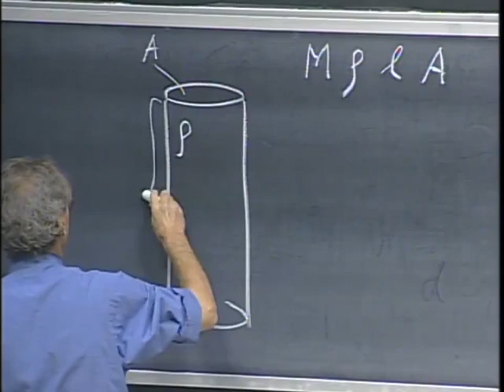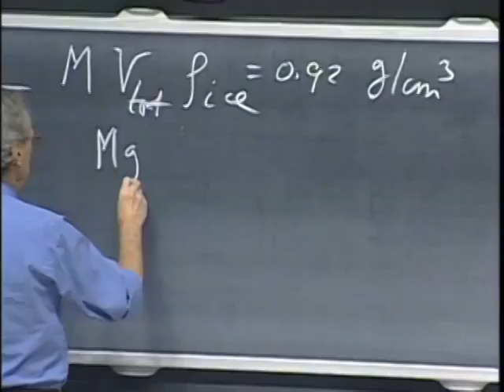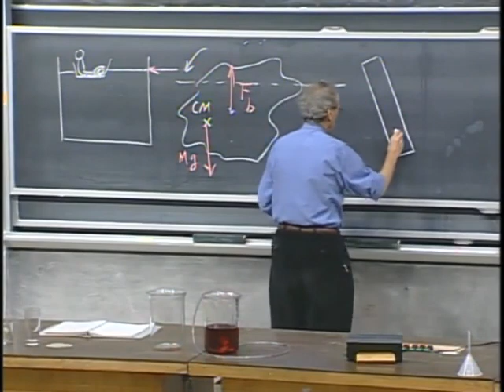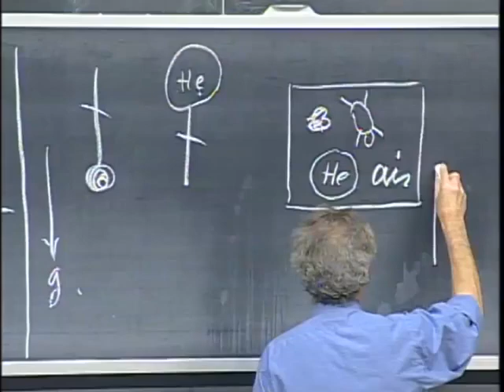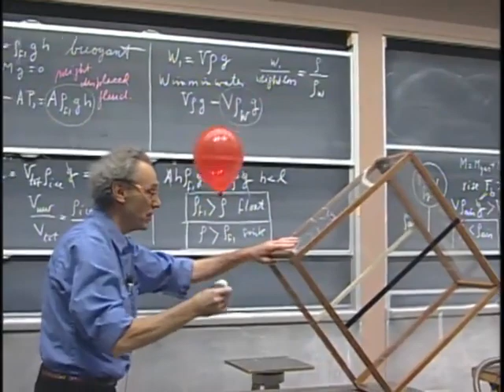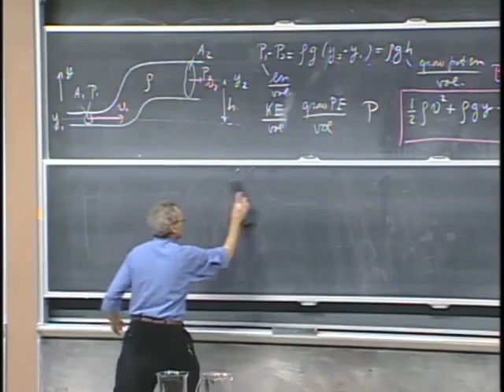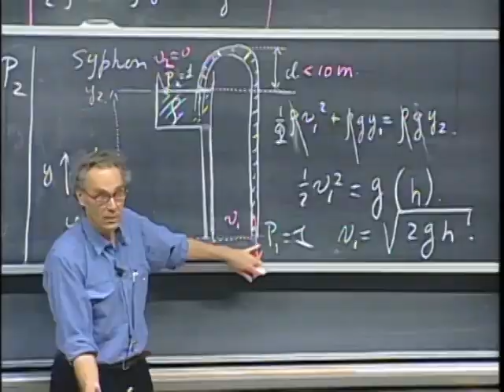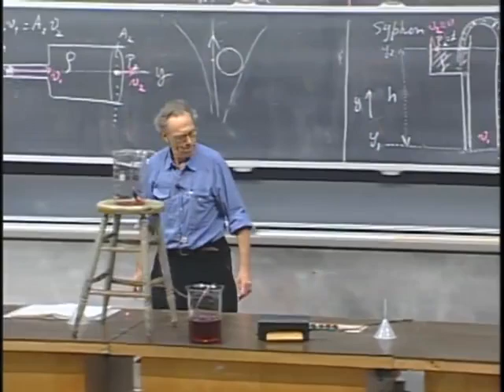8.01x - Lect 28 - Hydrostatics, Archimedes' Principle, Bernoulli's Equation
Hydrostatics - Archimedes' Principle - Fluid Dynamics - What Makes Your Boat Float? - Bernoulli's Equation - Nice Demos